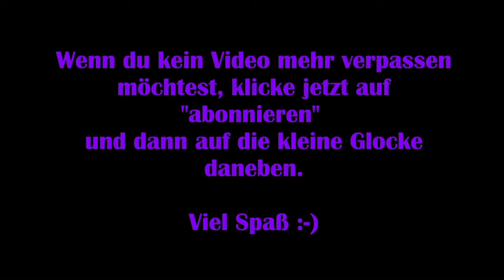A Plague Tale #02 – Die Fremden [Lets Play]